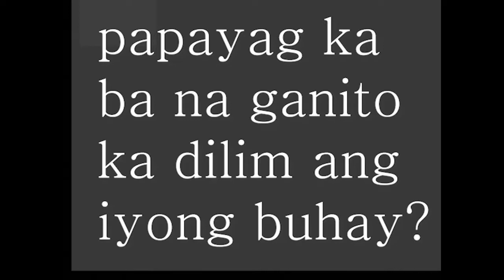how to change a broken bulb/light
no one will do ,except myself, fixing my bathrooms light..